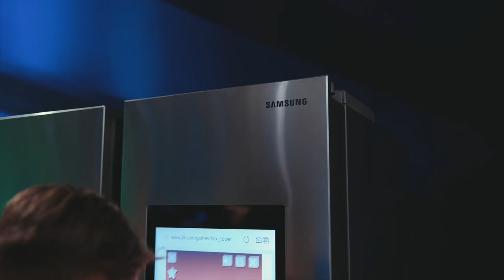NPF 2022 - Aftermovie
TAK FOR I ÅR NPF! 💚💙

Endnu et utroligt vellykket event igen i år! Her er et tilbageblik på nogle uforglemmelige øjeblikke. 🤩

GAMING IS A PART OF US 🎮